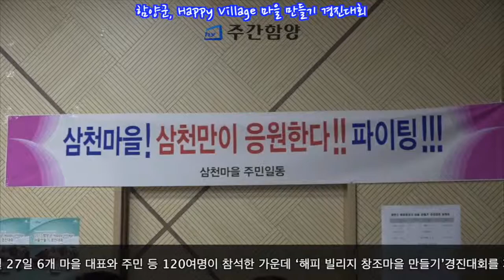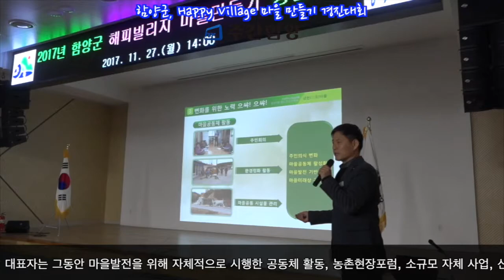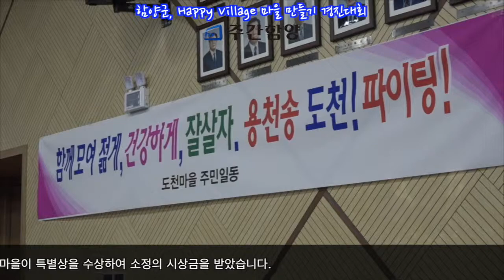함양군, Happy Village 마을 만들기 경진대회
구산마을 최우수상, 우수상 중기마을, 장려상 금반, 특별상 삼천·국계·도천 수상

함양군은 지난 27일 6개 마을 대표와 주민 등 120여명이 참석한 가운데
 ‘해피 빌리지 창조마을 만들기’경진대회를 개최하였습니다.
본 대회는 농림축산식품부에서 추진하는 ‘19년도 마을만들기사업(자율개발)
신청 예정 5개 마을(함양 삼천, 휴천 금반, 휴천 문하, 백전 중기, 병곡 도천)과
행복마을만들기 콘테스트 역량강화를 위해 참가한 백전 구산마을이
스스로 수립한 마을발전계획을 발표 및 평가하는 자리로 군 자체적으로
우수 마을을 선정하고 각 마을 사업계획을 점검하는 취지에서 개최하였습니다.
평가는 발표의 완성도, 마을발전을 위한 노력, 신규사업 계획수립 등 3개 항목에 따른
9개의 세부 정성적, 정량적 평가기준을 가지고 함양군 지역발전협의회, 농어촌공사,
관계공무원으로 구성된 심사위원을 통해 이루어졌습니다.
참여한 마을의 대표자는 그동안 마을발전을 위해 자체적으로 시행한
공동체 활동, 농촌현장포럼, 소규모 자체 사업, 신규사업계획 및 향후 장기발전계획 등을
마을 특색에 맞게 자율적으로 발표하였고 질의응답을 통해
각 마을간 의견을 교환하고 공유하였습니다.
경진대회 결과 마을의 미래를 호소력 있게 발표한 구산마을이 1위인 최우수상을 수상하였고
우수상 중기마을, 장려상 금반마을, 삼천, 국계, 도천마을이
특별상을 수상하여 소정의 시상금을 받았습니다.

임창호 함양군수는 이 자리에서 “창조적마을 만들기를 통해 마을공동체가
더욱 강화되고 주민들 스스로 마을을 가꿔나가고 있으며, 이를 통해 변화되는
마을 모습에 주민들이 만족감을 느끼고 있다”며, “앞으로도 주민 역량강화 및
공동체 활성화를 위해 지속적인 노력을 기울이겠다.”고 말했습니다.